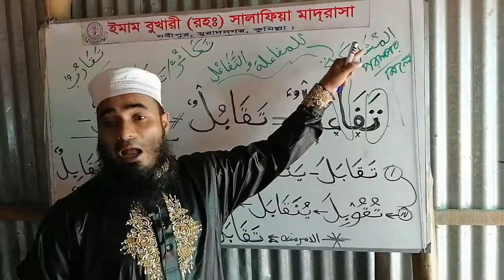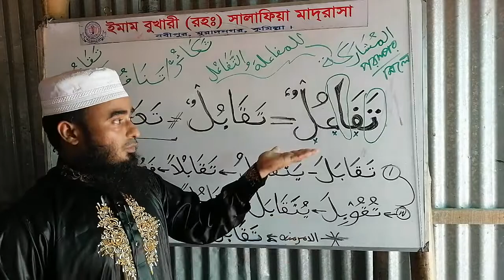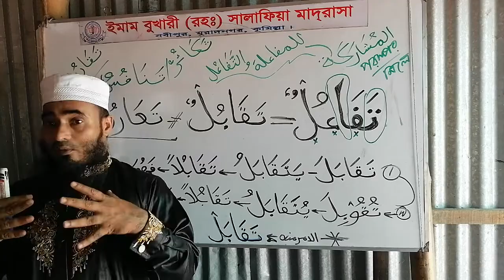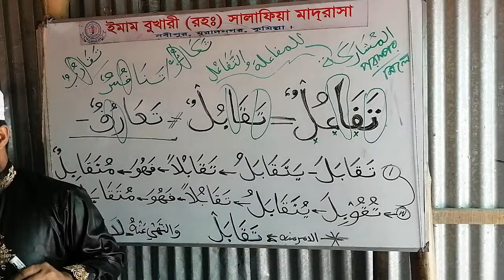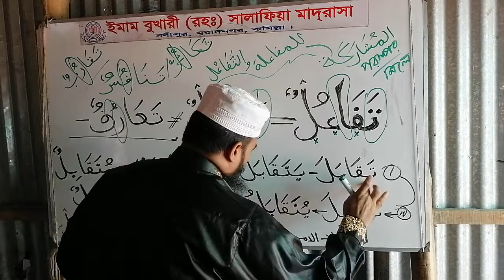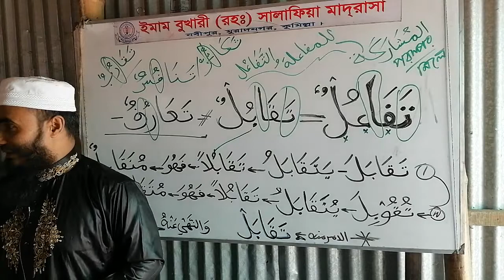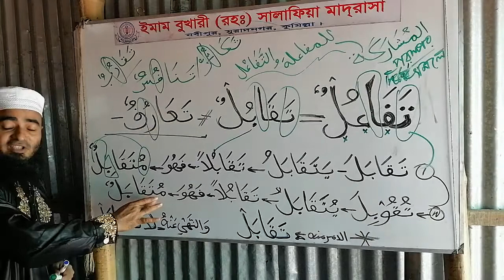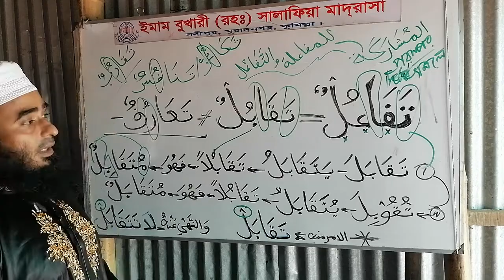বাব ছাড়া কোনো উপায় নেই!! تفاعل এর সব কিছু!! আরবি ভাষার অপর নাম বাব! বাব বিজয়ের সারণি!!